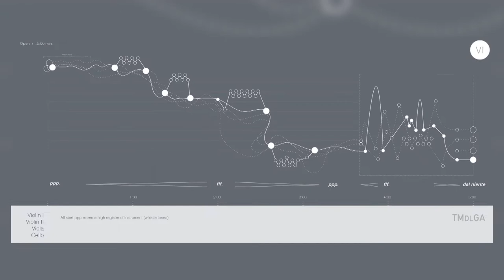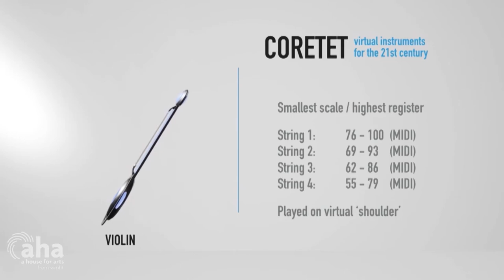The Future of Music with Rob Hamilton | AHA! A House for Arts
Rob Hamilton is an Associate Professor of Music and Media at Rensselaer Polytechnic Institute. His expertise lies in the intersection of technology, sound, and music. What does the future of music look like? Lara Ayad finds out.